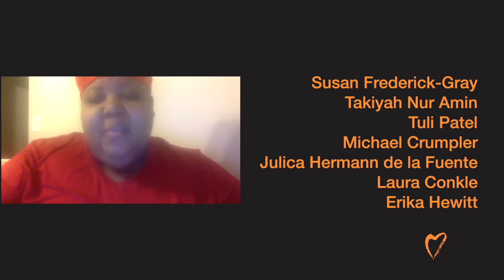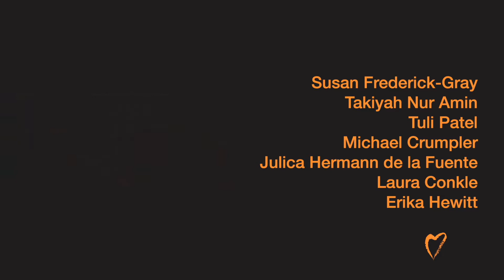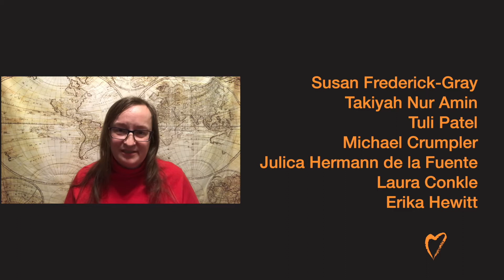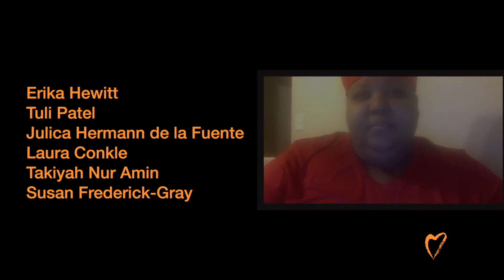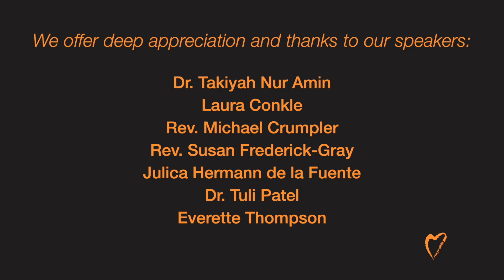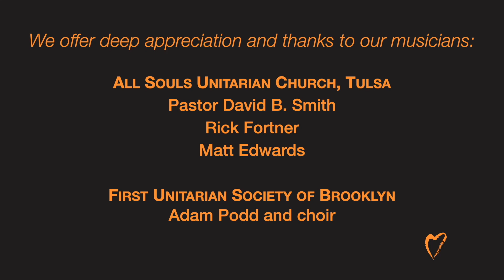30 Days of Love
This week we tune into the national Unitarian Universalist "30 Days of Love" service. What if to "side with love" meant making bold, faith-full choices? What if it were even a little bit scary? This worship service brings together worship leaders and musicians from across the country to offer hopeful, moving, challenging reminders about what we, as Unitarian Universalists, are called to do, and BE, in the world.

Speakers: Bart Renner and Multiple UUA Leaders